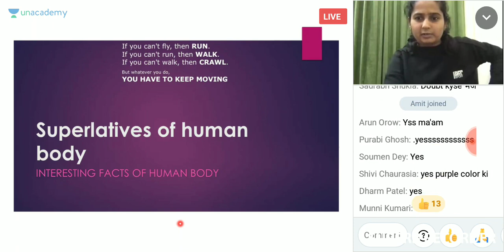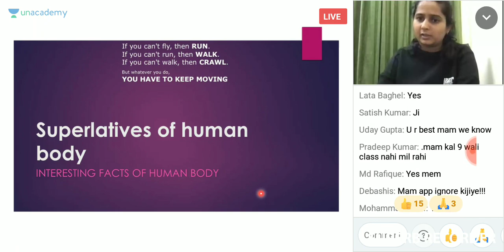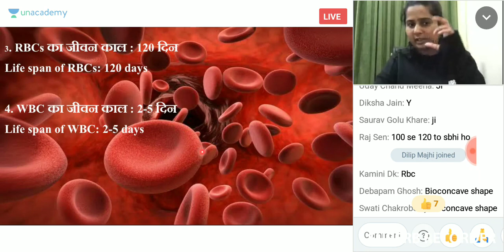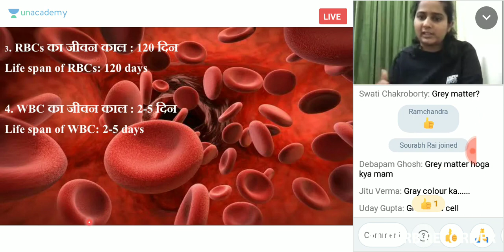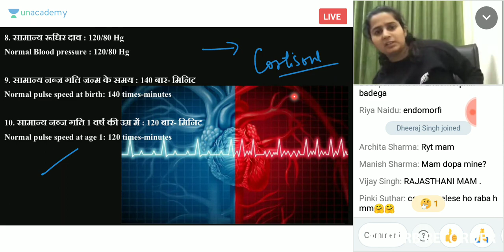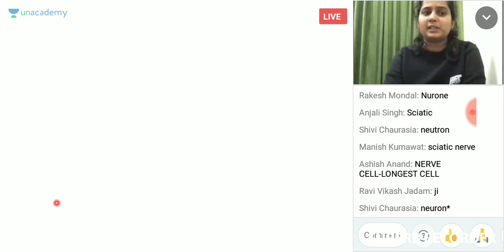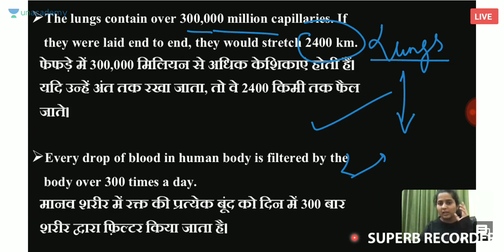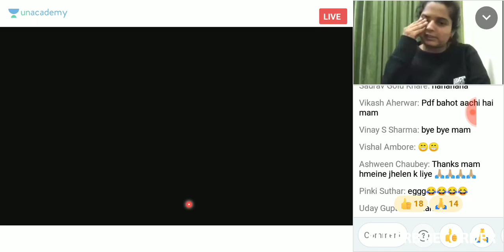booster general science 15-01-20 8pm